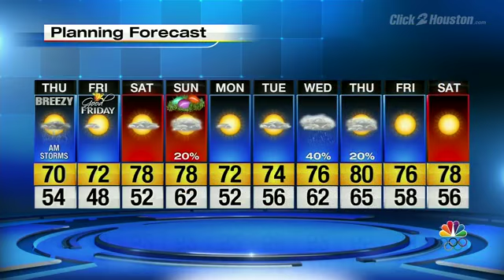Sunny skies Thursday afternoon.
Midday Web Weather